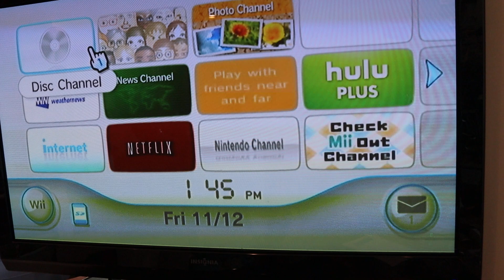Wii bundle Console 49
Another great item offered by NüStuff Thrift